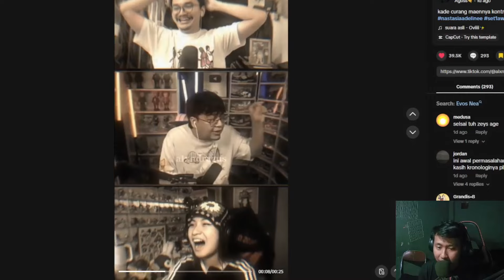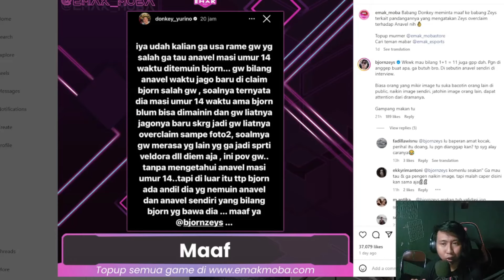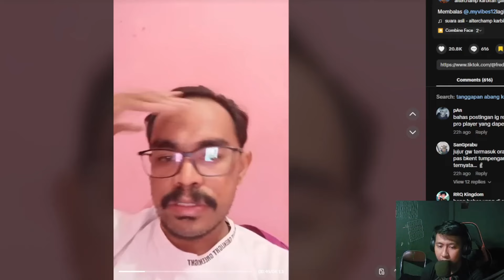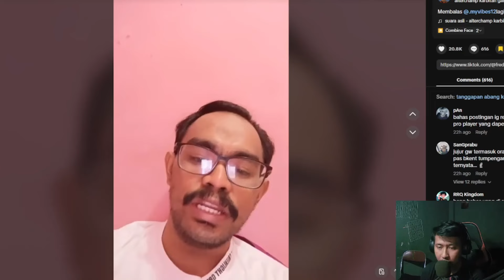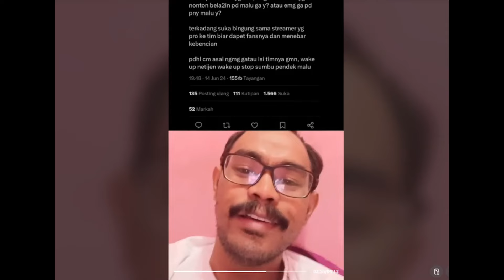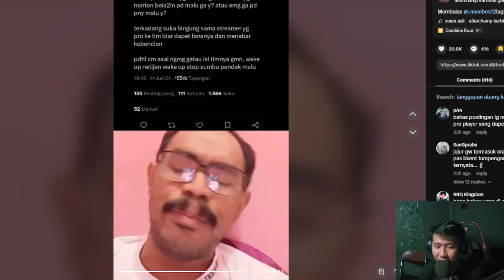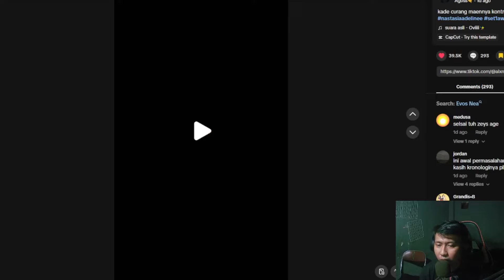COACH ADI SENGGOL BKENT SOAL TUMPENGAN WAKTU LALU! SIAPAKAH YANG MENEMUKAN BAKAT ANAVEL !!!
Live Tiap Hari ...